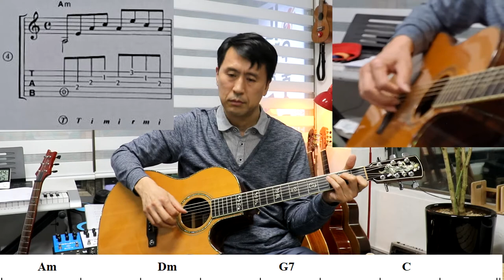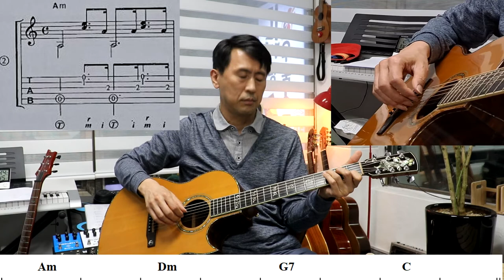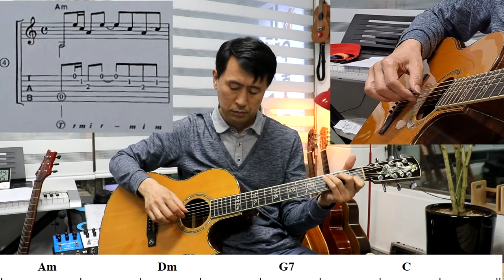[통기타 배우기 No.13] 제 2 편_아르페지오 주법 32 개 총 정리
[통기타 배우기 No.13] 아르페지오 주법 32개 총 정리_제2편

2편: 슬로우 고고 5개/슬로우 락 5개/셔플 5개
     칼립소 5개

1편: 오른 손에 대한 이해 / 코드 네임과 계명의 관계 /
왈츠 아르페지오 5개

3편: 트로트 2개/컨츄리(쓰리 핑거) 5개
     간단 로망스

+홈페이지에 방문하시면 레슨 과목&시간, 커리큘럼, 비용 등 자세한 안내가 되어 있습니다.